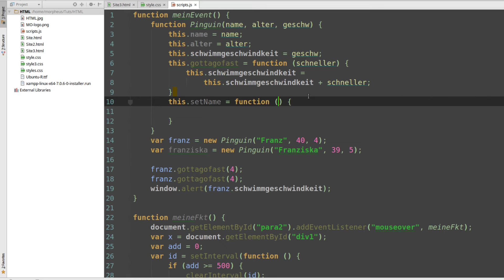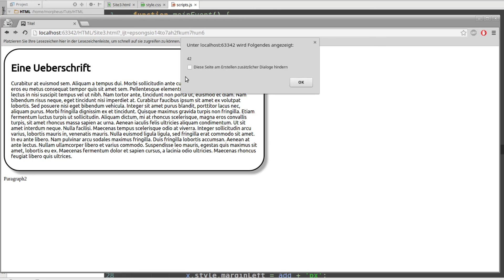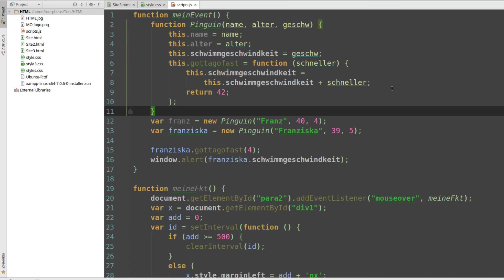JavaScript Tutorial #34 - Methoden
In diesem Tutorial zeige ich euch, wie ihr eure Objekte mit Funktionen - sogenannte Methoden - erweitert.